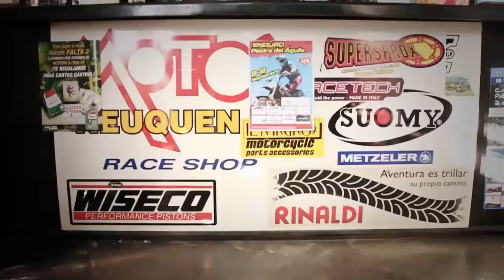1° APE PLAZA HUINCUL 2016 PROG TV ENDUROCROSS I PARTE